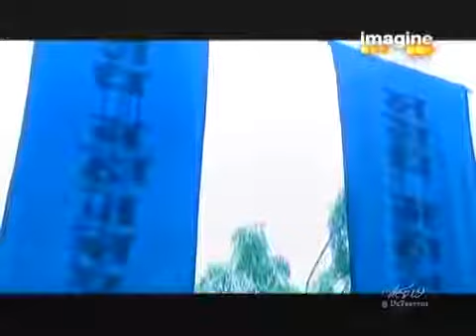chanakya niti चाणक्य नीति 49